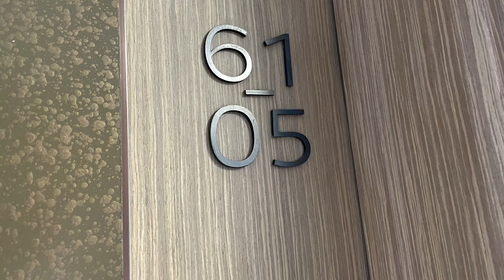Wallich Residence 4+Study | Interior Design by Evocateur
Remarks: this unit is sold, video is only for reference purposes.

Regards,
Joana Chu
Residential Sales
GuocoLand Singapore